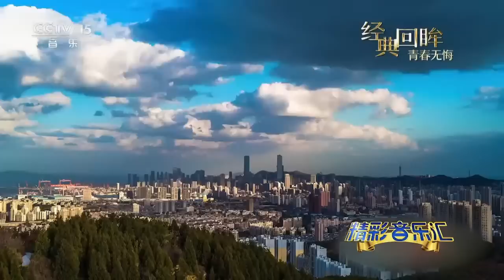50首最受欢迎歌曲大放送（周深/刘德华/李健/那英/王菲/张学友/刘惜君/李玉刚/林志炫/肖战/张杰/张信哲/莫文蔚/阿云嘎/王晰等）| 中国音乐电视 Music TV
本期歌单：
1.歌曲《身骑白马》 演唱：周深；
2.歌曲《城里的月光》 演唱：摩登兄弟刘宇宁；
3.歌曲《传奇》 演唱：李健；
4.歌曲《东方之珠》 演唱：刘德华、那英；
5.歌曲《祝福》 演唱：张学友；
6.歌曲《赤伶》 演唱：李玉刚；
7.歌曲《当你老了》 演唱：莫文蔚；
8.歌曲《嘉宾》 演唱：张远；
9.歌曲《左手指月》 演唱：周深、萨顶顶；
10.歌曲《问》 演唱：戴羽彤；
11.歌曲《朋友》 演唱：刘惜君；
12.歌曲《星辰大海》 演唱：黄霄雲；
13.歌曲《如愿》 演唱：孙楠；
14.歌曲《岁月》 演唱：王菲、那英；
15.歌曲《最美的太阳》 演唱：张杰；
16.歌曲《情是何物》 演唱：周深；
17.歌曲《夜空中最亮的星》 演唱：肖战；
18.歌曲《山河图》 演唱：凤凰传奇；
19.歌曲《慢慢喜欢你》 演唱：李荣浩；
20.歌曲《雨蝶》 演唱：李翊君；
21.歌曲《五十年以后》 演唱：海来阿木；
22.歌曲《星月神话》 演唱：金莎；
23.歌曲《画心》 演唱：张靓颖；
24.歌曲《没离开过》 演唱：林志炫；
25.歌曲《大海》 演唱：钟镇涛；
26.歌曲《南海姑娘》 演唱：刘惜君；
27.歌曲《High歌》 演唱：黄龄；
28.歌曲《城市之光》 演唱：单依纯；
29.歌曲《月牙湾》 演唱：飞儿乐队；
30.歌曲《光阴的故事》 演唱：王晰；
31.歌曲《有我》 演唱：周深；
32.歌曲《下一个天亮》 演唱：郭静；
33.歌曲《世间美好与你环环相扣》 演唱：周笔畅、杨幂；
34.歌曲《沧海一声笑》 演唱：周延Gai；
35.歌曲《刀剑如梦》 演唱：张韶涵、黄明昊；
36.歌曲《过火》 演唱：张信哲；
37.歌曲《灰姑娘》 演唱：郑钧；
38.歌曲《天涯》 演唱：任贤齐；
39.歌曲《你的微笑》 演唱：郑云龙；
40.歌曲《云烟成雨》 演唱：房东的猫；
41.歌曲《雨花石》 演唱：云朵、石头；
42.歌曲《答案》 演唱：万茜、王耀庆；
43.歌曲《九张机》 演唱：叶炫清；
44.歌曲《我心所向》 演唱：阿云嘎；
45.歌曲《知否知否》 演唱：郁可唯、胡夏；
46.歌曲《破浪》 演唱：王源；
47.歌曲《美丽》 演唱：王俊凯；
48.歌曲《乘风破浪》 演唱：萧敬腾、周笔畅；
49.歌曲《时候》 演唱：苏运莹；
50.歌曲《映山红》 演唱：袁娅维。